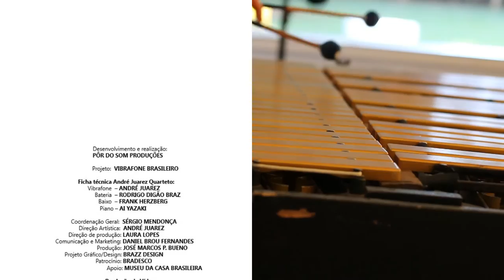André Juarez Quarteto - Apanhei te Cavaquinho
O vibrafonista, maestro e arranjador André Juarez apresenta um trabalho baseado em uma fusão de MPB, salsa e jazz, dando uma roupagem diferenciada a clássicos da música brasileira.

André Juarez (Vibrafone), Frank HerzBerg (Baixo), Rodrigo Digão (Bateria) e Ai Yazaki (Piano)
Show realizado no Museu da Casa Brasileira em São Paulo.

Projeto Vibrafone Brasileiro, patrocínio do Bradesco, através da Lei Rouanet, Ministério da Cultura.